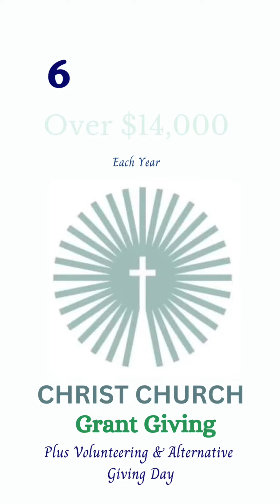Happy New Year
A wonderful look back with a heartwarming memory of all who helped support our children, families and mission of helping "Look After" the children in NEFL foster care.